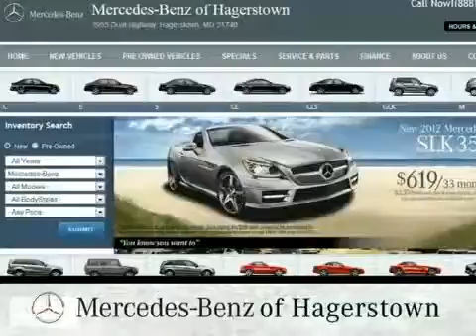Mercedes Benz Ignition System Spark Plugs Frederick MD Baltimore MD 360p